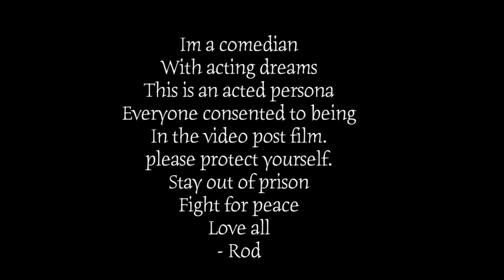Booty Warrior Prank!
Fleece "Booty Warrior" Johnson was an inmate proficient in involuntary prison acts. This is an acted, version of him to express how he would act. He's been illustrated in the Boondocks as well. This prank video is for satirical, educational and artistic expression, and is an acted persona. DO NOT reciprocate negative personalities like this, this is for entertainment. Consent was given for every clip, and no one was harmed! Enjoy!

SHARE THE VIDEO WITH FRIEND! ❤️

About Jerod Smith:
Whats Good YouTube Its Your Boy Jerod Smith AKA The Big Scorpion! AND TODAY!